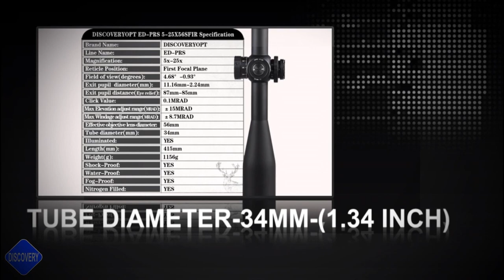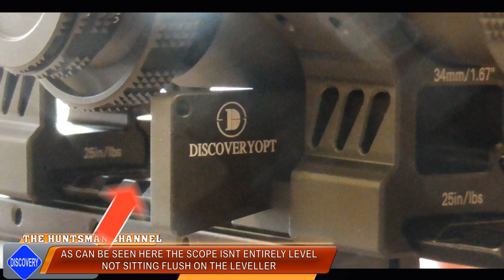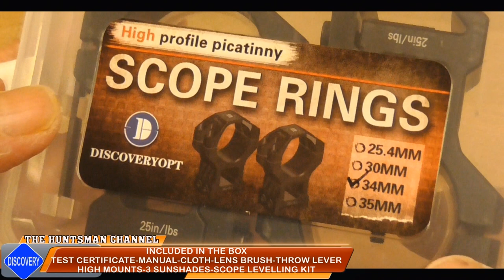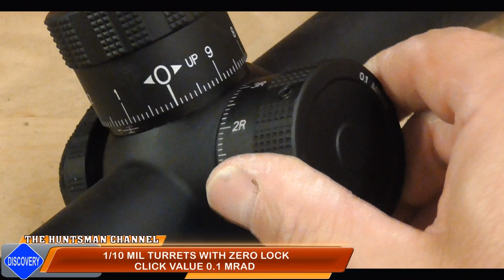DISCOVERY ED PRS 5-25X56 ZERO STOP SIDE PARALLAX SCOPE REVIEW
the discovery ed 5-25x56 zero stop-side parallax scope.
some nice functions on this scope-compared to higher priced optics on the market,this is a great scope for your rimfire or centerfire ranges.

the cons
weight of the scope,so do bear in mind what rifle you are fitting this scope too.

size also maybe a factor,small bullpup like rifles may have difficulties in mounting this scope.

but, overall for the price this is a cracking scope for the price.

ideal for long range rimfire and centrefire ranges.

nice and clear xmas tree style reticle-plenty of hold over points.
the illuminated reticle is nice and sharp-with 6 power settings.

nice-sharp accurate clicks on the windage and elevation turrets-not mushy or springy.

nice and bright sight picture-even in low light levels.

(please note-i recieved the scope for review and test-and in no way does that alter or control my viewpoint on the scope-if the scope didn't pass my requirements/quality ect, they would simply be no video-do buy in confidence.)

The ED series is a specially designed high quality riflescope with a 34mm tube.
This scope is a new 2022 model of the 5-25 magnification ED series.
Ideal for long range shooting and hunting.
The tube is a single piece of quality aluminium.

key features
Compact, one-piece, 34 mm tube – 415 mm long – 1155 grams
The multi-coated optics provide a very clear and sharp view.
High quality seals ensure 100% complete water and vapour proof performance.
The 20-yard (approx. 18.3m) side focus allows you to get a sharp image even at very close distances.
Push-Zero Lock 1/10 mil turrets make it easy to load/unload the scope and lock the zero.